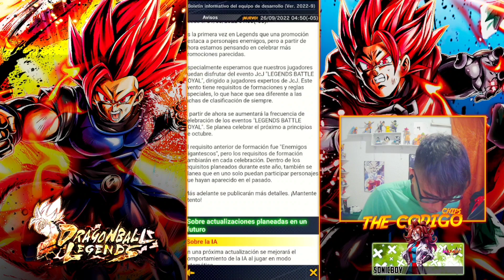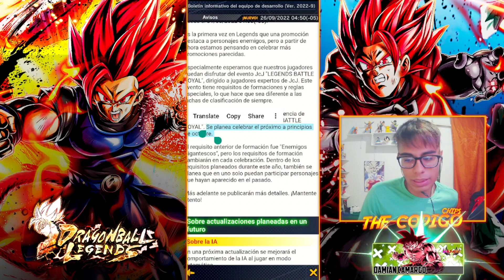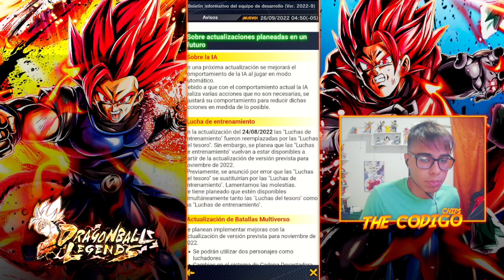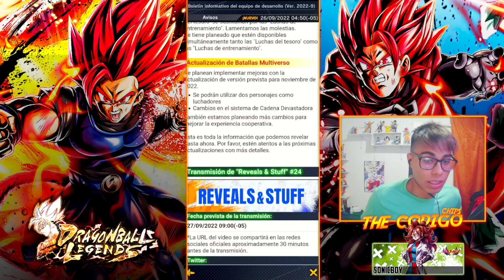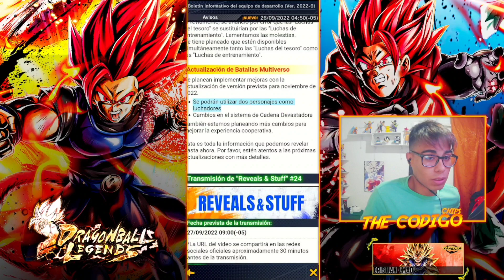‼️CHICOS ANUNCIARON la Actualizacion Del LEGENDS FESTIVAL! | Dragon Ball Legends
⭐Horarios De Directos

🔹️Martes/Miercoles/Jueves
COL/MX : 8:10 PM
ES / 2:10 AM
ARG / 10:10 PM

✅5000

🟢10000